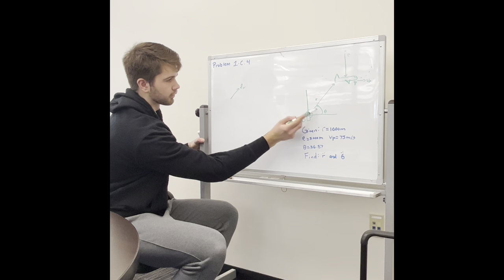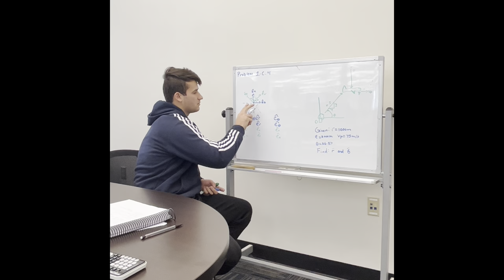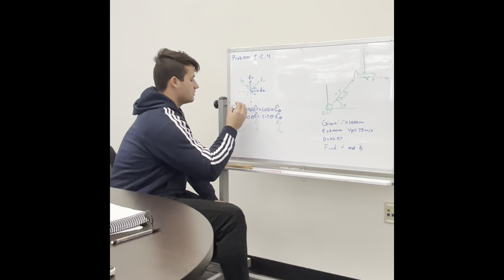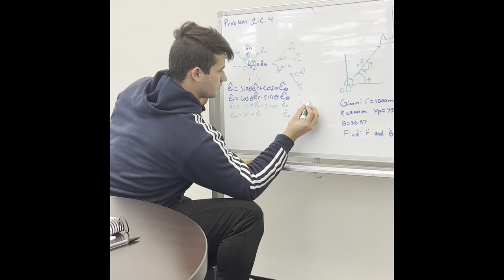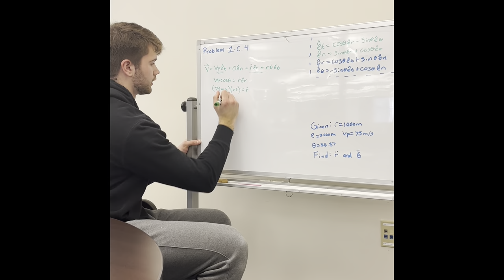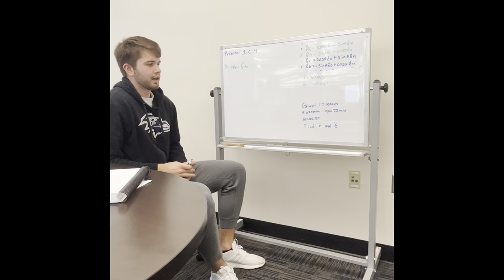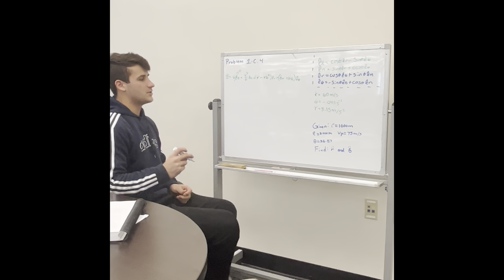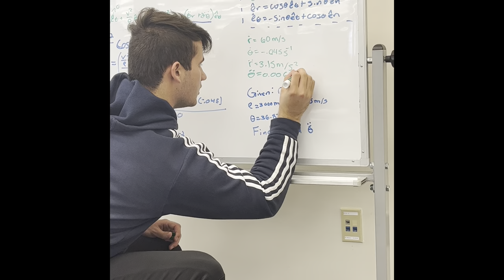Ryan Harris/Gavin Hettler Active Learning Assignment 1 Dynamics